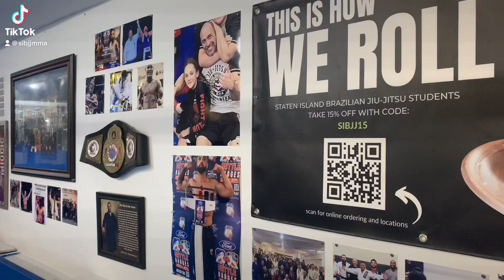Staten Island Brazilian Jiu Jitsu. Gracie Jiu Jitsu Staten Island. Professor Mark Fileccia.